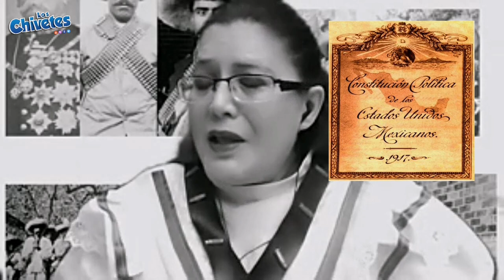20 de noviembre revolución mexicana 110 aniversario explicación fácil, cuento de REVOLUCIÓN MEXICANA